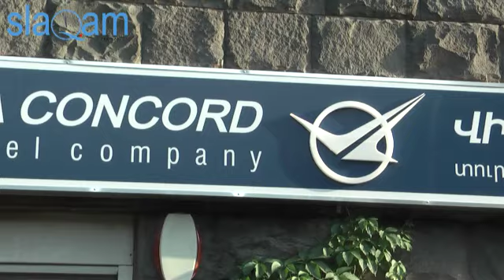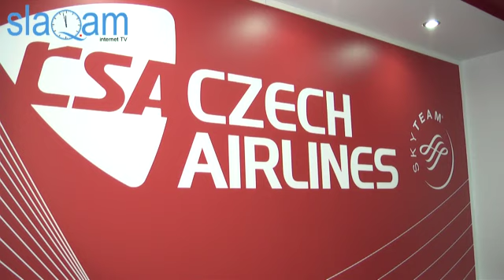slaq.am «Չվերթներ դեպի Պրահա ամեն օր»